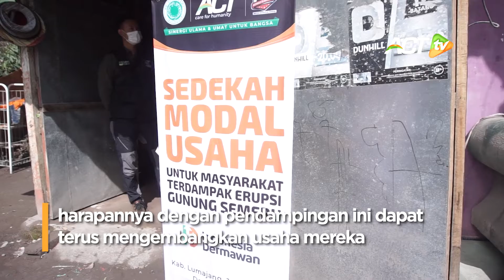KORBAN ERUPSI SEMERU Terima Bantuan Modal GEROBAK USAHA BARU!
Mari bersama kita ringankan beban penyintas ERUPSI GUNUNG SEMERU |
klik di sini untuk sedekah terbaikmu!

Atau melalui rekening :
BSI  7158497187 Yayasan Global Zakat

BRI 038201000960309 Yayasan Global Zakat

Muamalat  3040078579 Yayasan Global Zakat